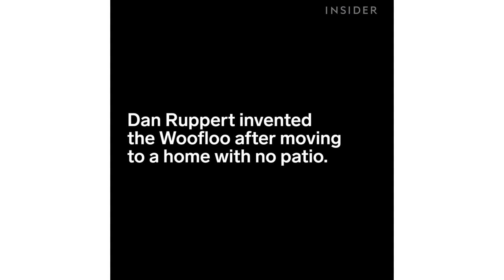Self-Cleaning Toilet For Dogs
The Woofloo is a patch of grass that's actually a toilet for dogs that flushes itself.